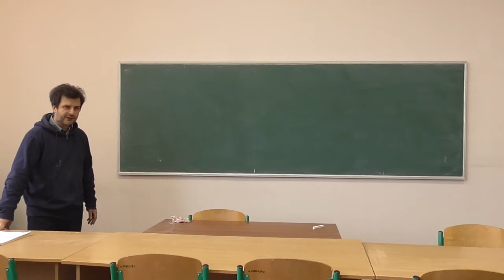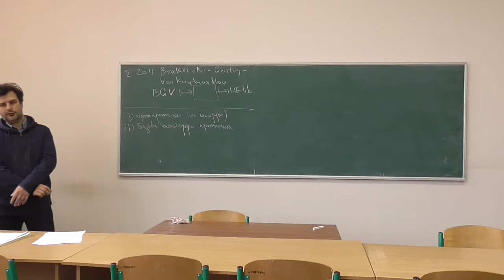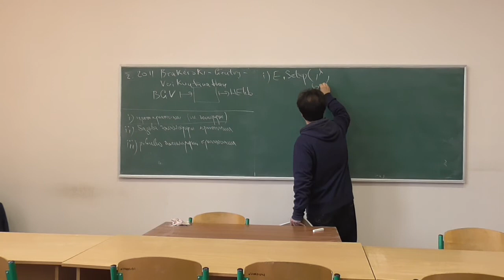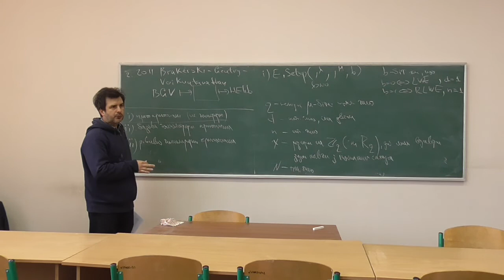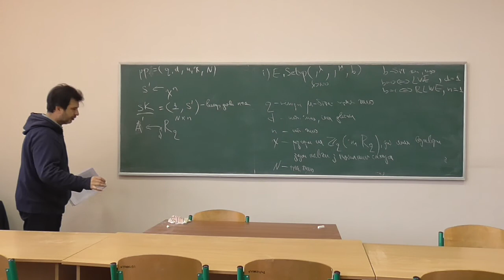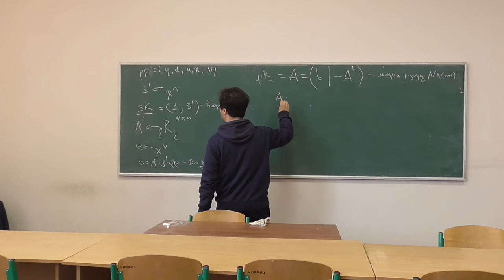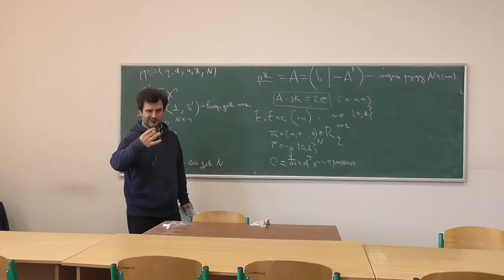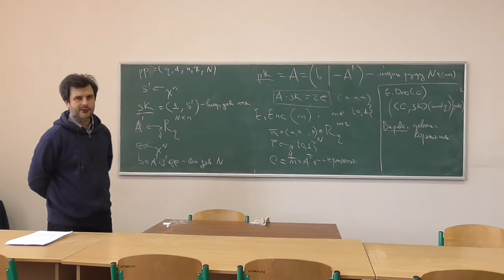Сучасні алгебраїчні криптосистеми, лекція 05-3: криптосистема BGV — прототип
Розглянуто такі питання:
-- опис "протосистеми", яка лягла в основу криптосистеми BGV, заснованій на навчанні з помилками.